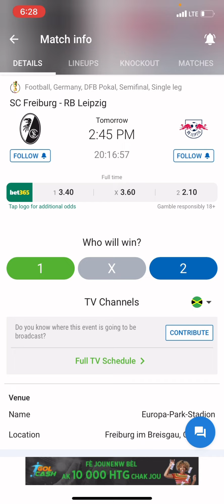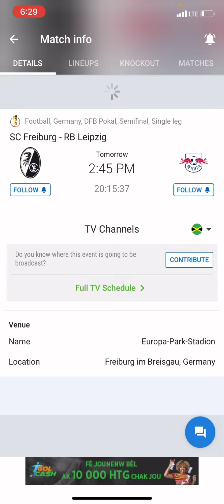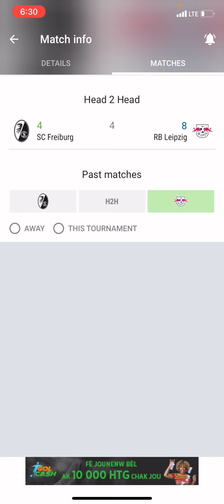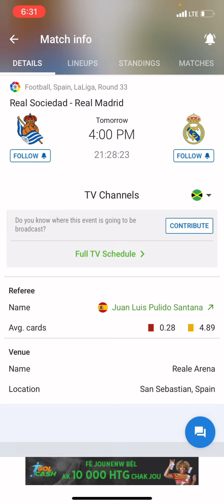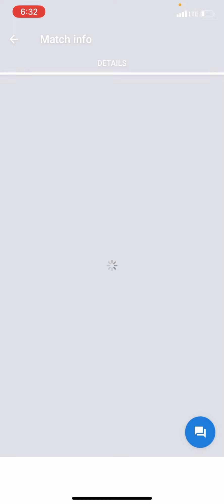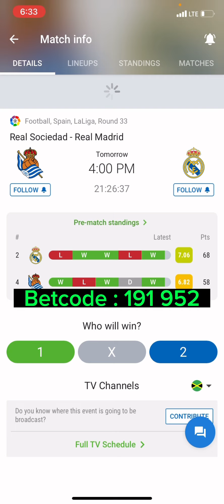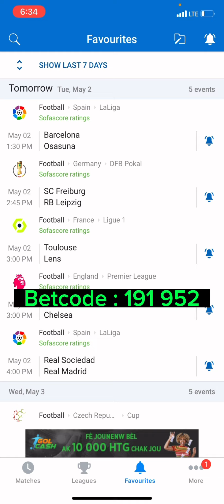BETCODE DEMAIN AN LAGE